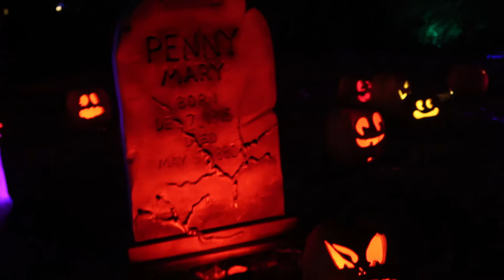MAGIC OF THE JACK O'LANTERNS | vlog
WOWWWW! It has been some time since I've been here!! I never thought or planned to be off and not uploading. Things and life has been sooooooooooo busy and hectic I can't even think where to begin to explain it. I have so many videos to share with ya'll sooo once I get 1 second to breathe, I get some content up, lol! Thank you guys for hanging out and coming back if you watch this video. I appreciate you all for you views, love, and support! As my new chapter in life is already coming to a near break  in December I hope to get some updates up for you and update everyone. Until then, enjoy our vlog of our time at Magic of the Jack o Lanterns. It was such a neat experience and I already wanna go again next year!

Love ya'll
xoxo,
Erin